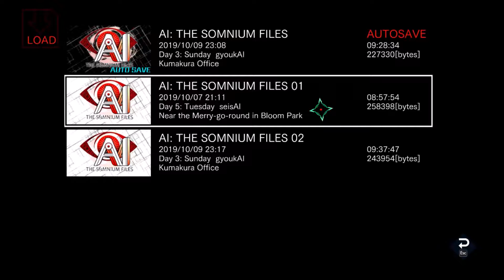Ai: The Somnium Files (Part 14): Ota and a Trident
Why was this even necessary?